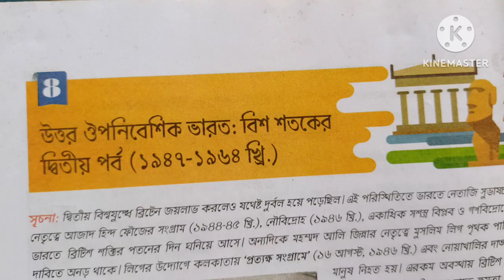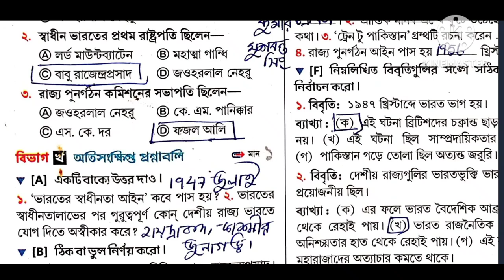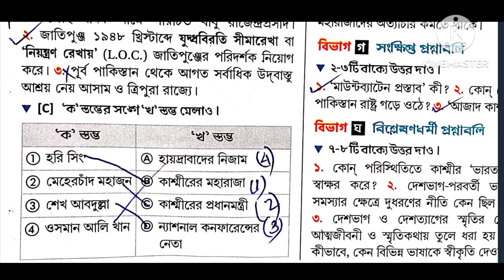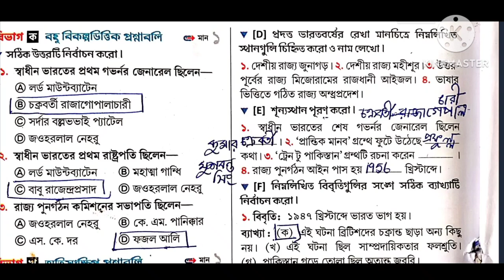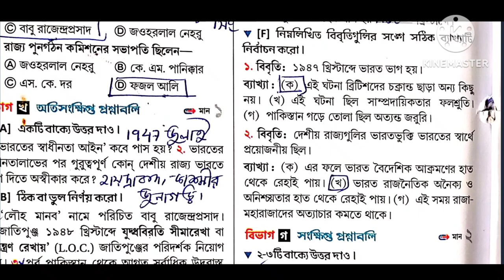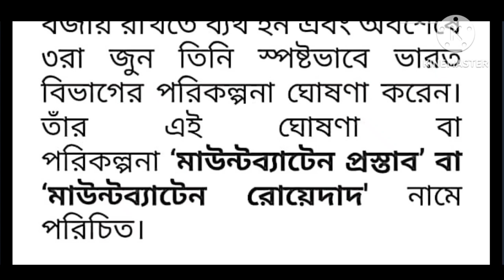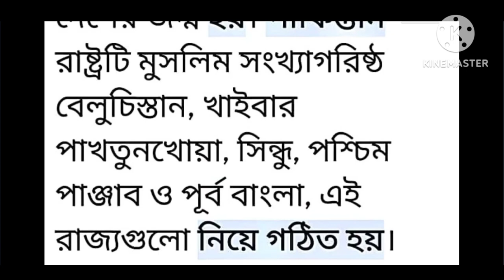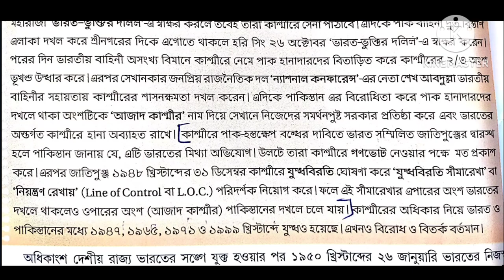class 10 history chapter 8 question answer /chaya publication gk pahari // Chaya publication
উত্তর – ঔপনিবেশিক ভারত : বিশ শতকের দ্বিতীয় পর্ব (অষ্টম অধ্যায়)

ঔপনিবেশিক ভারত :
বিশ শতকের দ্বিতীয় পর্ব
(অষ্টম প্রশ্ন)

মাধ্যমিক ইতিহাস প্রশ্ন ও উত্তর | Madhyamik History Uttar Aupniveshik Bharat Question and Answer

উত্তর – ঔপনিবেশিক ভারত : বিশ শতকের দ্বিতীয় পর্ব (অষ্টম অধ্যায়) মাধ্যমিক ইতিহাস প্রশ্ন ও উত্তর | Madhyamik History Uttar Aupniveshik Bharat Question and Answer : উত্তর – ঔপনিবেশিক ভারত : বিশ শতকের দ্বিতীয় পর্ব (অষ্টম অধ্যায়) মাধ্যমিক ইতিহাস প্রশ্ন ও উত্তর | Madhyamik History Uttar Aupniveshik Bharat Question and Answer নিচে দেওয়া হলো। এই দশম শ্রেণীর ইতিহাস প্রশ্ন ও উত্তর – WBBSE Class 10 History Uttar Aupniveshik Bharat Question and Answer, Suggestion, Notes – উত্তর – ঔপনিবেশিক ভারত : বিশ শতকের দ্বিতীয় পর্ব (অষ্টম অধ্যায়) থেকে বহুবিকল্পভিত্তিক, সংক্ষিপ্ত, অতিসংক্ষিপ্ত এবং রোচনাধর্মী প্রশ্ন উত্তর (MCQ, Very Short, Short, Descriptive Question and Answer) গুলি আগামী West Bengal Class 10th Ten X History